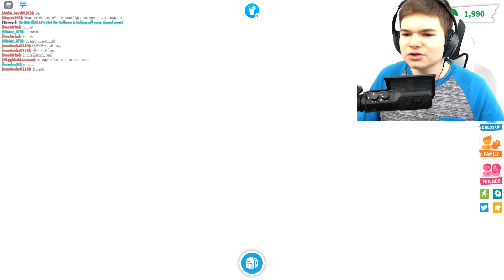EKSTREMALNE PRAWDA CZY WYZWANIE W ADOPT ME! NIE UWIERZYSZ CO MUSIAŁEM ZROBIĆ! ROBLOX ADOPT ME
Hej,
Pamiętaj aby zostawić łapkę w góre i subskrypcje oraz napisać Adopt me w komentarzu! Ten odcinek jest jedynie fabułą i nie ma na celu nikogo urazić!